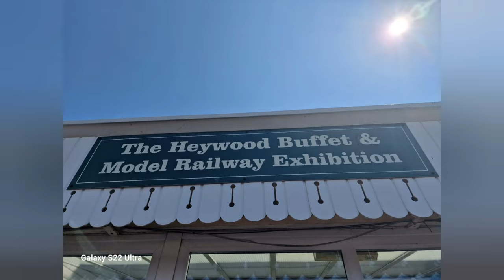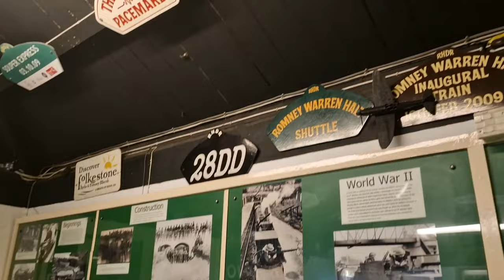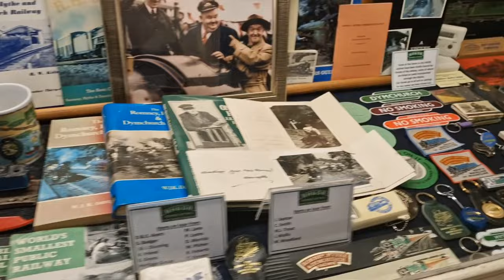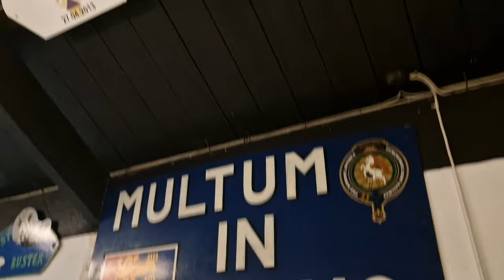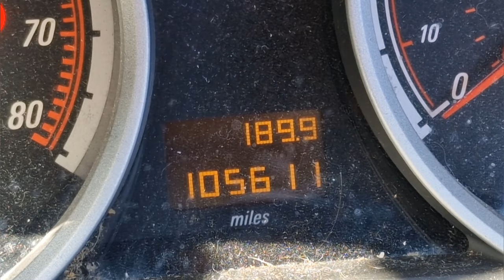Romney Hythe and Dymchurch miniature Railway 2023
Ryan Mg take his nephew for a grand adventure to Romney Hythe & Dymchurch Railway, a 15 inch gauge light railway in Kent, England, operating steam and internal combustion locomotives. Lucky for us that Ryan decides to film the magic moments of the day for us all to watch.